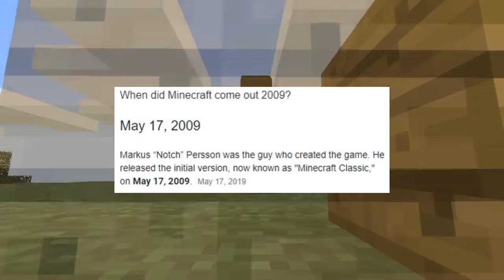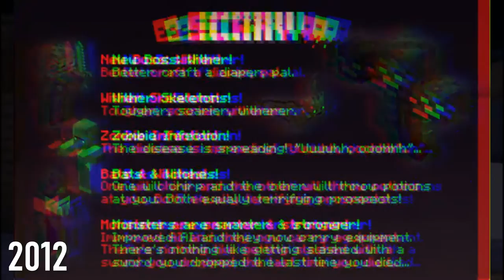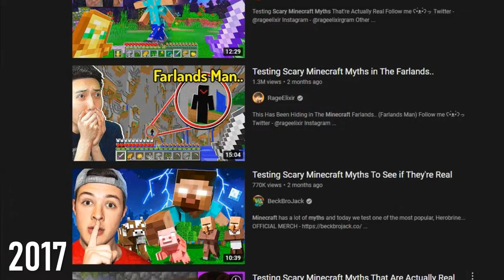The History Of Scary Stuff In Minecraft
Minecraft is one of the most popular video games in all of gaming history. But Minecraft has some dark, and scary secrets hidden within it... So today we will be going into the "The History Of Scary Stuff In Minecraft"

To Bad Dream Cannot Make A Minecraft Youtube Video This Good!